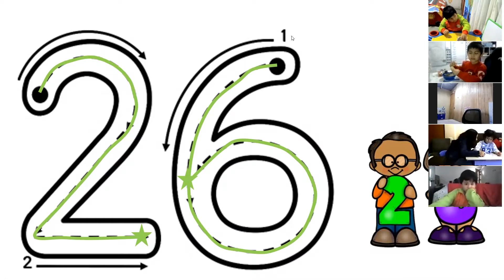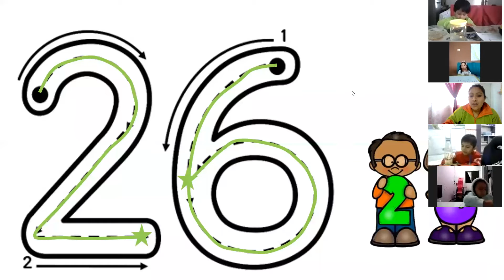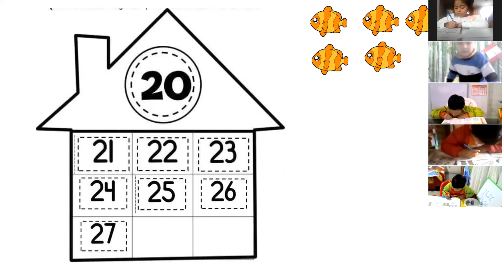Numero y cantidad 26, 27, 28 - Inicial 4 años "Exploradores"